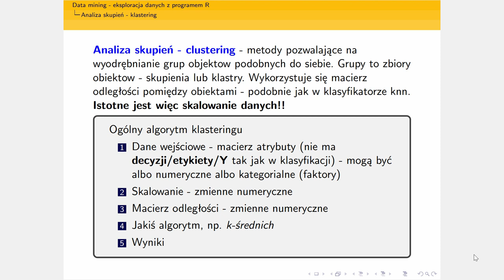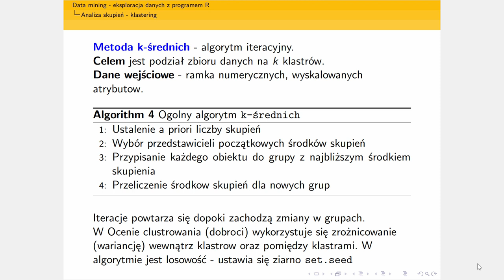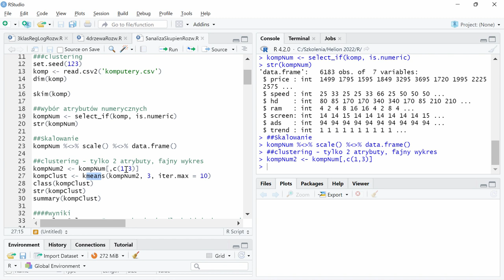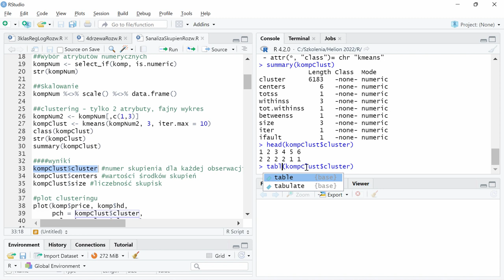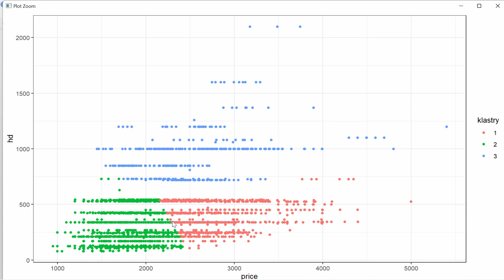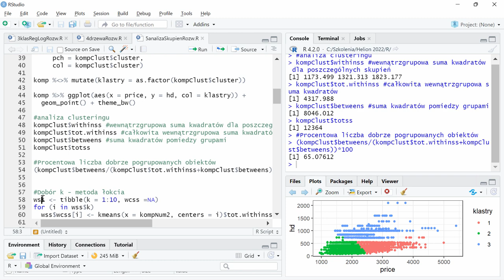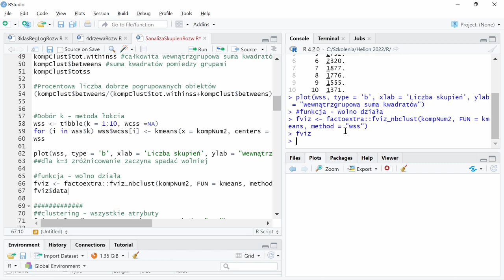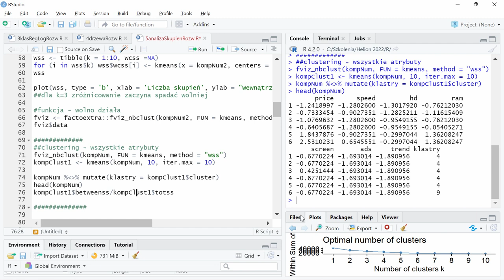Analiza skupień - metoda k-średnich (Data mining)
Metoda k-średnich należy do grupy algorytmów analizy skupień, czyli analizy polegającej na szukaniu i wyodrębnianiu grup obiektów podobnych (skupień).  Co ma wspólnego  z Data mining?

Sprawdź!

Żądny wiedzy?